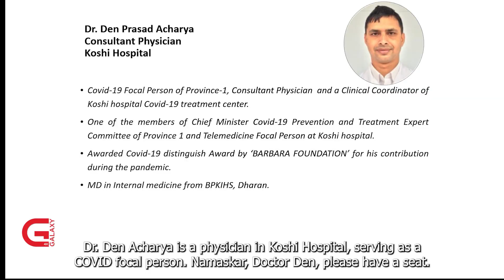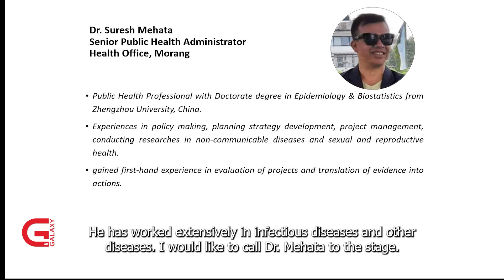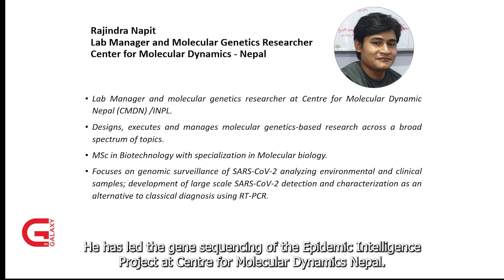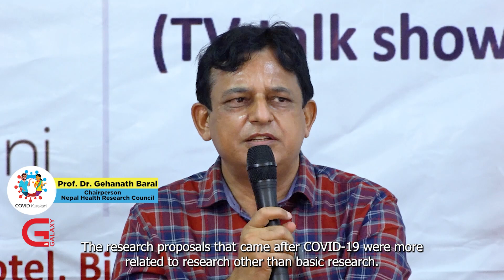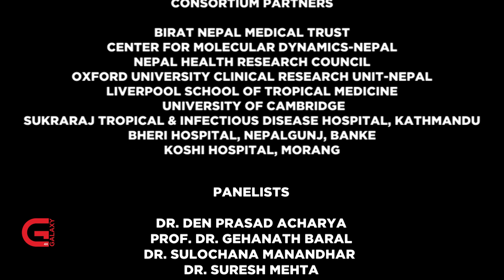COVID Kurakani panel discussion series Episode 2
The ‘Covid Kurakani’ (COVID conversations) project is a public engagement supplement to the Wellcome Trust funded COVID genomic surveillance project, Epidemic Intelligence We recorded a series of three ‘Q&A’ style panel discussion programmes with stakeholders which were originally broadcasted on Galaxy 4K television
The COVID Kurakani project aims to build a foundation through dialogue of understanding of genomic science and its application to infectious diseases among stakeholders. The project also enables the Epidemic Intelligence research team to understand the perspectives, concerns, and perceived benefits of sequencing to inform the design of future sequencing activities. This will improve the accuracy of our communication to stakeholders about the project findings and context, and also improve future pathogen sequencing studies conducted in Nepal.
The audiences of this episode included researchers and academics. The distinguished panelists included Dr. Den Prasad Acharya, Consultant Physician, Koshi Hospital; Prof. Dr. Geha Nath Baral, Chairperson, Nepal Health Research Council; Dr. Sulochana Manandhar, Molecular Microbiologist, Oxford University Clinical Research Unit- Nepal; Dr. Suresh Mehata, Senior Public Health Administrator Health Office, Morang and; Rajindra Napit, Lab Manager and Molecular Genetics Researcher, Center for Molecular Dynamics- Nepal.